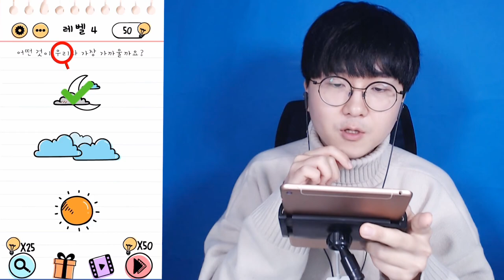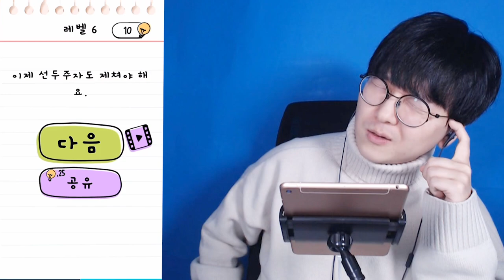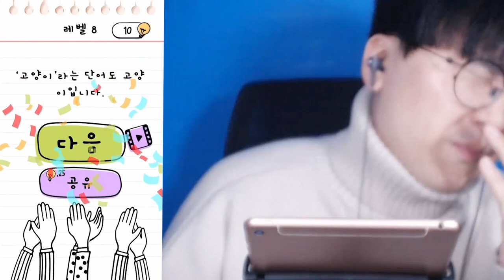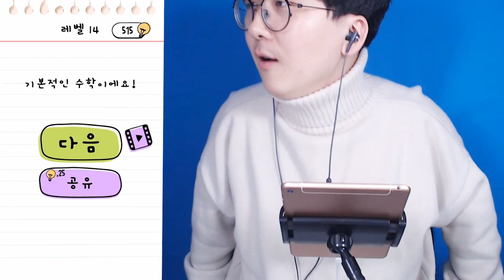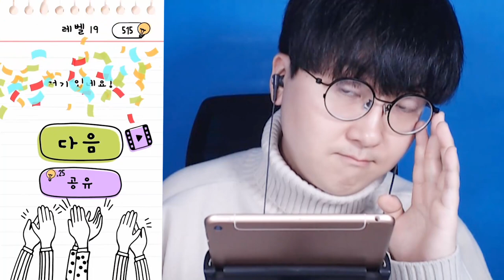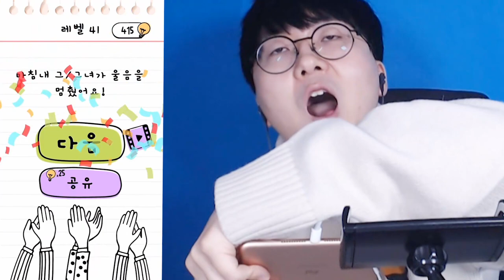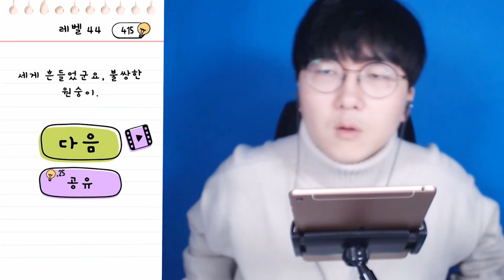브레인아웃 비밀 후속작?! 엄청난 문제들이다...ㄷㄷ l 휴지(HueZ)